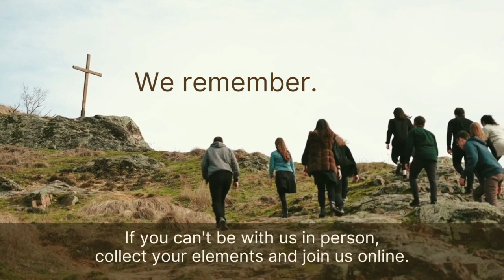First Look at Sunday: Lord's Supper & Unlocking Acts 1:1-8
Join us this Sunday for a special service as we celebrate the Lord's Supper and dive into Acts 1:1-8. Discover the essence of the church and receive your marching orders for spreading the good news. Don't miss out on our upcoming Night of Worship on October 18th!